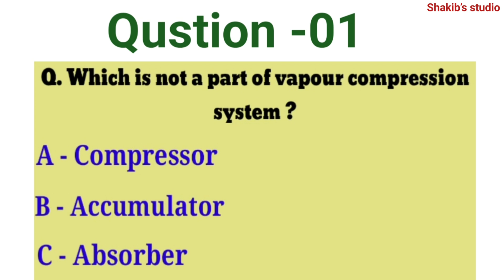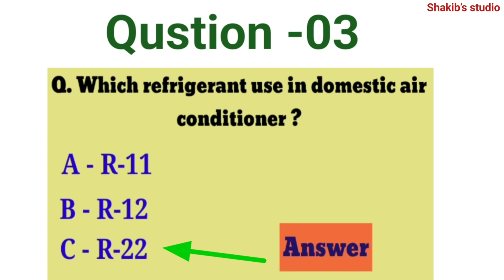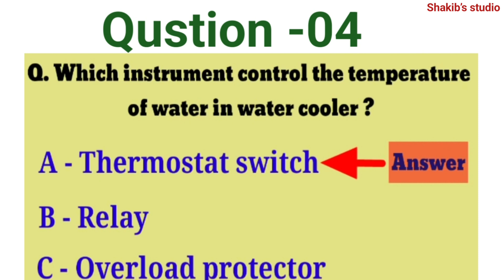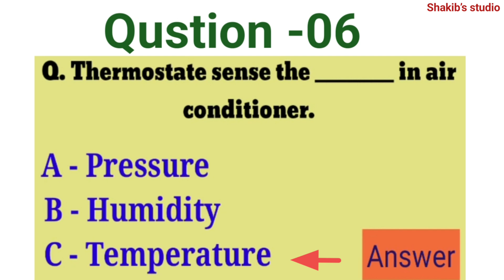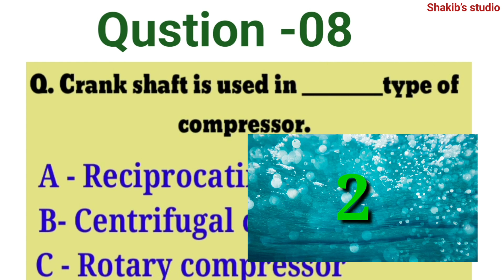HVAC interview question and answer in bangla and English | hvac viva question | Ac Qustion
# hvac এর গুরুত্বপূর্ণ ইন্টারভিউ প্রশ্নও উত্তর পর্ব নিচে ১ থেকে ৫ পযন্ত দেওয়া রয়েছে